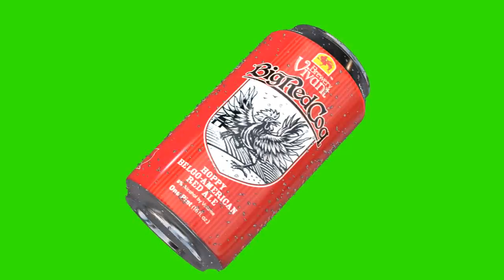Brewery Vivant Big Red Coq can chroma